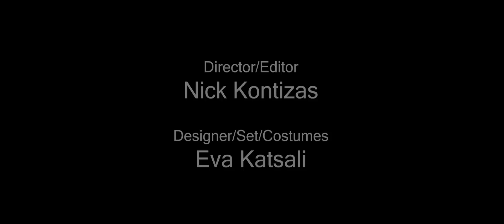Karma - path of light (prophecy I) official video clip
Path of light (Prophecy I) is the first official video clip from Karma’s new album “Illusions”.

Out Now via Alcyone Records

Credits:

Song: Path of light (Prophecy I)
Album: Illusions

Vocals, Programming: Anna Manolaraki

Keyboards, Vocals: Vasilis Drakontaidis (Bill Dragon)

Guitar: Stathis Lianos

Bass: George Boulmanos (studio)
Stefanos Koutsouropoulos (v. clip)

Drums: Tasos Morfopoulos

Recorded, Mixed and Produced at Groove House Studios by Anna Manolaraki & Vasilis Drakontaidis (Bill Dragon)

Mastered at Finnvox studios by Mika Jussila

Artwork by Immensa Artis

Choir: Elena Stratigopoulou (Soprano), Anna Manolaraki, Bill Dragon
Lyrics: Panos Gkinis - Mariza Antonopoulou

director-editor: Nick Kodizas
designer-set-costumes: Eva Katsali
make up artist: Eyelena Katswrhi

Cast

starring: Nick Gkionis (kid)
Anthia Konstantinidou (Nick's mom)

we want to thank the members of the Tales of Ànnor (Greek LARP team) and all of our friends that participated
Erilin Crescent, Chris Christodoulou(Angandaur),Stamatis Varsamos, Alexandros Stasinakis, Panagiotis Floros, Alex -kun Ntemiris(larp warriors)

Featuring

Apostolos Gkolfinopoulos
Akis Zervos
Vicky Manolaraki
Sofia Lambrou
Nick Sakkagiannis
Marios Katsonis
John Gkionis
Polixeni Lazaropoulou
Maria Lambridou
Dora Moschopoulou
George Karambelas
aggeliki theofanous
K Constantine
Alexandra Paneli
Vasileia Kakavou
Alexander Miamis
Evaggelia Fountoukidou
Polixeni Kondili

Path of Light (Prophecy I)

From the forest trees, I hear the voices say
Kings of old will come to rise again
Whispers fly on wings, they reach the winds embrace
"Gather forth the legend will unreel"

When the moon reflects its face
On the highest mountain’s lake
The northern winds will start their haunting song again
Ripping the skies a star is falling down the night
Blinding light sent by god's grace
The child is coming...

Shadows burn as he marches through battlefields
    Warrior of the light of the gods marching on towards enemies gathering
    Proud and strong justice lies in his heart
    Proud and strong justice lies in his sword

The Darkness is falling
Their power is fading
The god star is waking

Nature nursed this child
He blossomed in the wild
In his dreams his destiny appeared
So as the prophets said, the son of god will rise
And the king sword of legends
Will be his power

With fire, with magic He comes in our darkness
With light and with law

With wisdom, with honor
He conquers the madness
the legend, our sword
Bridge slow:
...waiting in the "night",
while the seasons came and passed,
hoping she could last,
keeper of the sword,
she heard the whispers call,
in the dawn she 'd ridden like a storm...